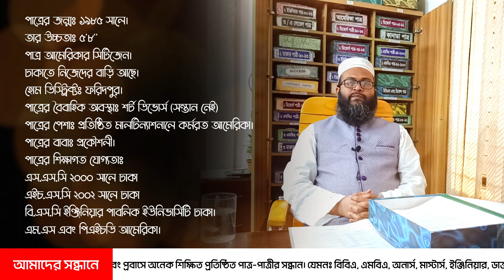আমেরিকার গ্রীন কার্ড পাপ্ত পাত্রের পাত্রী চাই | Wanted a Bride for American Green Card Holder Groom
আমেরিকার গ্রীন কার্ড পাপ্ত পাত্রের পাত্রী চাই | Wanted a Bride for American Green Card Holder Groom 2021

House# 313/A, Road#21, New DOHS Mohakhali
Dhaka-1206.
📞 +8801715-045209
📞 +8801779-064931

আপনার সন্তান বড় হয়েছে ?
বিয়ে নিয়ে ভাবছেন ?
বিবাহ যোগ্য পাত্র পাত্রীর সন্ধান পেতে যোগাযোগ করুন।
দেশের বাহিরে থেকে পড়াশোনা করেছে এমন পাত্র খুজছেন ?
যারা বিয়ে করতে আগ্রহী বিয়ে করবেন ভাবছেন ?
আপনি কি বিয়ের জন্য উপযুক্ত পাত্র খুজছেন?

Top Assisted Matrimony Service in Bangladesh
Marriage in Bangladesh
বিবাহ বন্ধন ম্যারেজ মিডিয়া
Matrimonial Service in Bangladesh
Matrimony Site
Patro Patri Chai
Marriage bd
Find a suitable bride for marriage
bangladeshi Patri
Bangladesh
আপনি কি বিবাহ যোগ্য পাত্র খুজছেন ?
সিটিজেন পাত্র খুজছেন ?
সিটিজেনপাত্রী খুজছেন ?
ঢাকায় সেটেল্ড প্রতিষ্ঠিত পরিবারের কয়েকজন পাত্রীর পাত্র চাই 2021